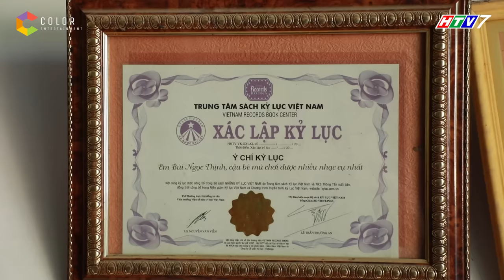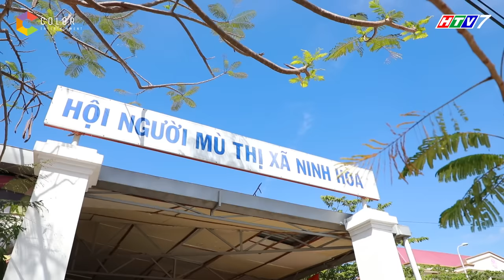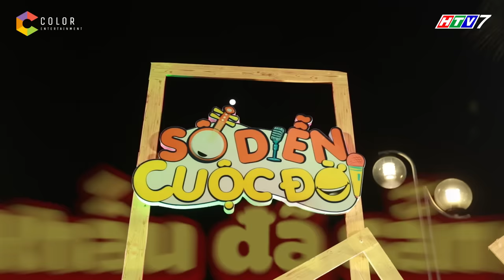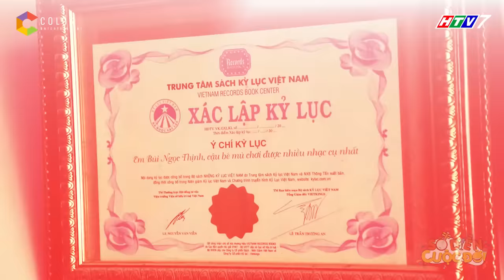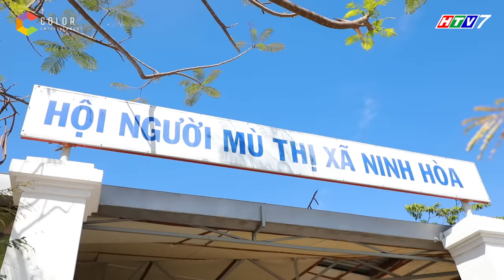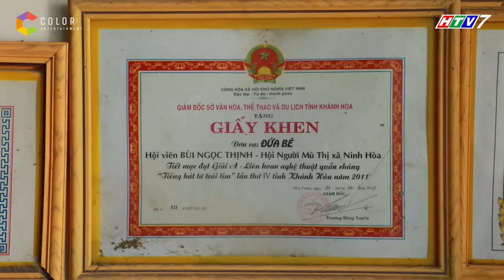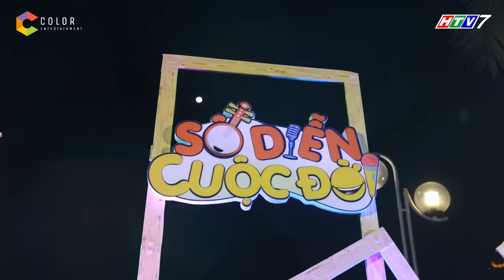Sô diễn cuộc đời | Tập 12 Full: Ba mẹ Ngọc Thịnh xót xa khi 20 năm qua không 1 lần được thấy mặt con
Ngọc Thịnh - cậu bé vừa chớm 20 tuổi, không may mắn như các bạn đồng trang lứa khác, Thịnh sinh non, cơ thể yếu ớt và không may bị mù bẩm sinh.

Cả gia đình 3 người gồm ba mẹ và Thịnh hơn 20 năm qua, họ chưa từng nhìn thấy mặt nhau, vì cả 3 đều là người khiếm thị!

Ba Thịnh kể rằng, ngày biết Thịnh có nguy cơ không thể nhìn thấy, vợ chồng anh đã chạy vạy khắp nơi để tìm cách chữa mắt cho con trai nhưng chẳng thay đổi được gì. Điều đó đồng nghĩa với niềm hi vọng duy nhất của vợ chồng anh Lộc cũng sụp đổ.

Tuy nhiên, Ngọc Thịnh và gia đình bất ngờ tìm thấy thứ ánh sáng le lói đó chính là niềm đam mê âm nhạc của Thịnh. Từ khi 3 tuổi, Thịnh đã rất nhạy bén với những thứ liên quan đến âm nhạc!

Hãy cùng Color Man lắng nghe những chia sẻ, những khó khăn và khát vọng của Thịnh với âm nhạc, với đấng sinh thành của mình nhé!
SÔ DIỄN CUỘC ĐỜI | NƠI TỎA SÁNG CỦA CÁC "CAO THỦ ẨN DANH"
Không ít lần chúng ta bắt gặp hình ảnh của những người khiếm thị với gánh hàng rong hoặc tập vé số nhưng sở hữu 1 giọng hát hay thần sầu.
Thi thoảng đi 1 đám cưới miền quê chúng ta lại hết sức bất ngờ với tài nghệ đàn hát của những “cao thủ” nông dân hiền lành chất phác.
Hay là những cao thủ ẩn danh thực sự với những ngón tài nghệ độc nhất - vô nhị, mà chưa được nhiều người biết đến!

SÔ DIỄN CUỘC ĐỜI mong muốn được đưa những nhân vật ấy bước lên sân khấu 1 lần trong đời bằng 1 liveshow dành riêng cho họ.Đến với SÔ DIỄN CUỘC ĐỜI, bạn không chỉ được hòa vào những đêm nhạc đầy cảm xúc mà còn được biết đến những nghệ sĩ ẩn danh và cuộc đời đầy thăng trầm của họ!

Bên cạnh đó, tình người với người, sự sẻ chia, sự đồng cảm cũng là 1 phần khiến những đêm nhạc của SÔ DIỄN CUỘC ĐỜI trở nên ý nghĩa, trọn vẹn!
🎙  Sô Diễn Cuộc Đời phát sóng lúc 20:35 Thứ Tư hàng trên kênh HTV7
💝 Sô Diễn Cuộc Đời trân trọng cảm ơn thương hiệu COLOR MAN FASHION & COLOR MAN FOOD MART đã cùng đồng hành cùng chương trình